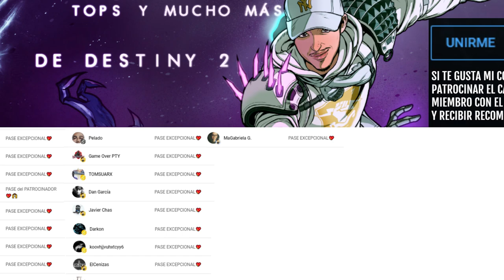TIENES QUE SABER ESTO! HAZLO SIEMPRE ANTES DE EMPEZAR! - Raíz de las Pesadillas [PUZZLE] | Destiny 2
✨¡SÍGUEME!

⏰MARCAS DE TIEMPO:
0:00 Intro
0:42 Cómo Desbloquear el Cofre Final de Nezarec BONUS que GARANTIZA ARMA con BORDE ROJO
5:01 Outro

📰Fuentes de información mencionadas en el video:
(Ninguna)

💠💻MI PC:
• CPU: AMD Ryzen 7 5800X 3.8 GHz 8-Core Processor
• GPU/ Gráfica: Gigabyte GeForce RTX 3060 12 GB
• PLACA BASE: Asus ROG STRIX B550-F GAMING (WI-FI) ATX AM4
• CPU Cooler: Corsair H100i RGB PLATINUM 75 CFM
• Memoria RAM: Corsair Vengeance RGB Pro 32 GB DDR4-3200 CL16
• ALMACENAMIENTO: Samsung 970 Evo Plus 1 TB M.2-2280 NVME
• TORRE: Corsair iCUE 465X RGB ATX
• FUENTE: Corsair 850 W
• Monitor: MSI Optix G241 23.8" 1920x1080 144 Hz